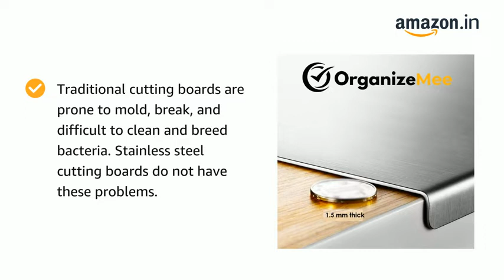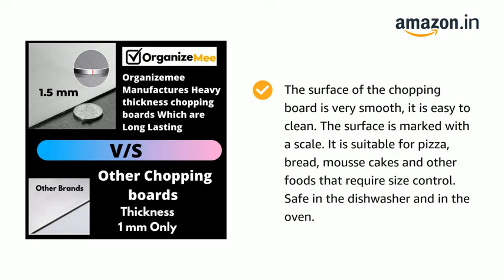OrganizeMee Counter Top Chopping Board Stainless Steel Worktop Platform Round Edge, Baking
OrganizeMee Counter Top Chopping Board Stainless Steel Worktop Platform Round Edge, Baking, Heavy Extra Large (60 Cm Widex47 Cm Deep +25 Mm Bend)
Product details:-
Brand OrganizeMee
Colour SILVER
Material Stainless Steel
Product Dimensions 60L x 47W x 20Th Centimeters
Shape Square
Product Care Instructions Please wash before use
Description:-
Super large ideal size, easy to clean and save, smooth surface, super easy to clean: You can even avoid cleaning the countertop after cooking/baking. The thickness of 1.5 mm allows it to be stored anywhere in the kitchen without wasting or taking up space.
The baking board is made of high-quality stainless steel. Extra-large board, larger than any other conventional boards on the market, extra-large size: Board length 60 cm (23.6 inches), width 50 cm (19.7 inches), thickness 1.5 mm thick), which meets all kitchen workmanship and is a must for kitchen supplies. Can provide you with enough working space
High and Low-Temperature Resistant, Unique Design: Each extra large stainless steel chopping board has excellent wear resistance and heat resistance. The 2.5 cm wide right-angle side and the countertop form an angle of 90°, which can perfectly fit the kitchen tabletop, making the cooking process easier and more convenient. While increasing its stability, it also effectively protects the countertop. After use, only a piece of cloth